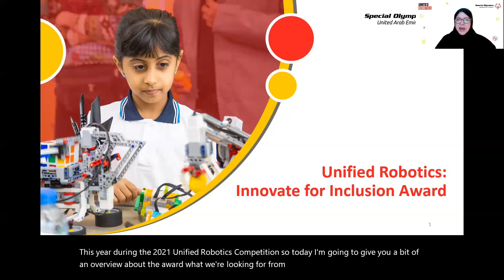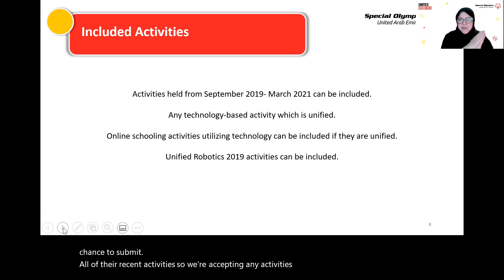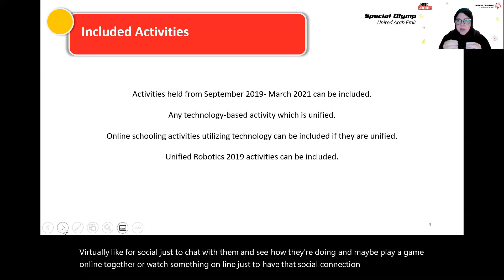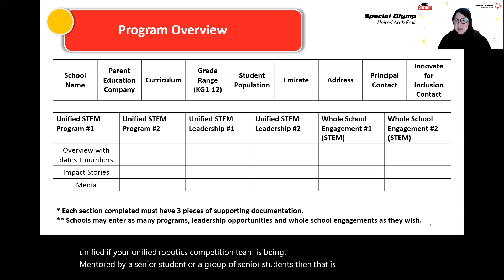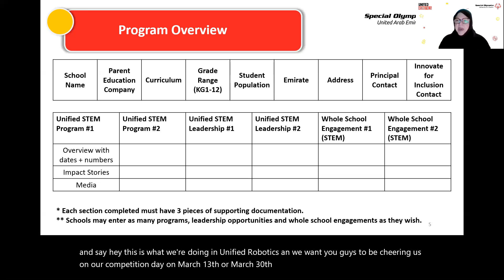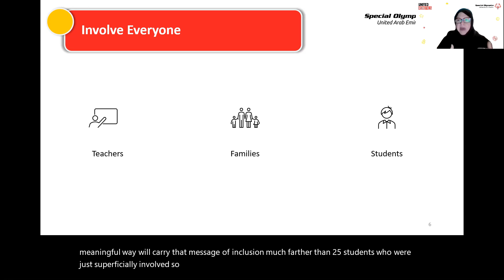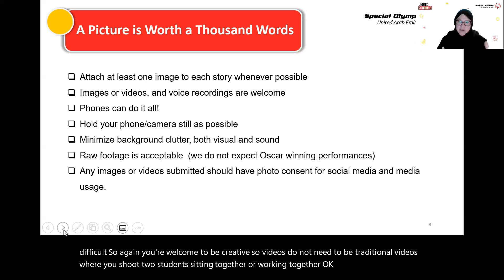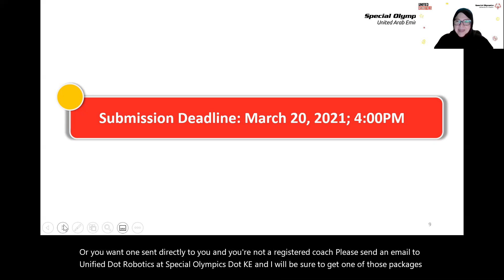Innovate for Inclusion Award - Informational Session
Innovate for Inclusion Award

Learn more about Special Olympics UAE's Innovate for Inclusion Award.

Head of Initiatives, Khawla Barley covers the awarding criteria and submission guidelines.

Submission deadline is March 20, 2021, 4:00PM.